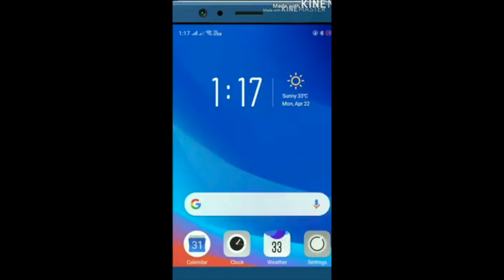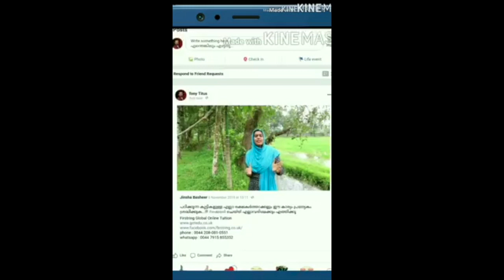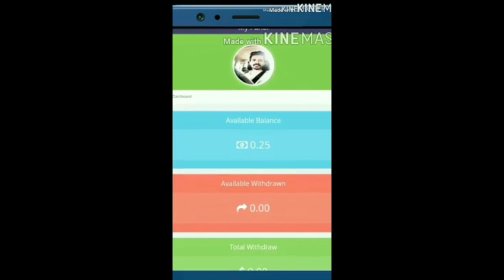Mobile ഫോൺ കൊണ്ട് ഇത്ര എളുപ്പത്തിൽ ഇങ്ങനെ ഓക്കേ ചെയാൻ പറ്റും എന്ന് ഇപ്പോഴാ അറിഞ്ഞേ 😳😳😳